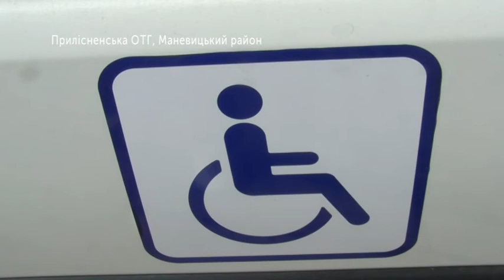На Волині працює "Соціальне таксі"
«Соціальне таксі» для людей з інвалідністю працює у Прилісненській громаді Маневицького району. Спеціально обладнаним автомобілем людей безплатно возять на лікування та реабілітацію до обласного центру, - розповів Суспільному заступник  голови громади Олексій Гнатюк. Каже: автомобіль придбали за державні кошти, обслуговують його за гроші із  сільського бюджету.